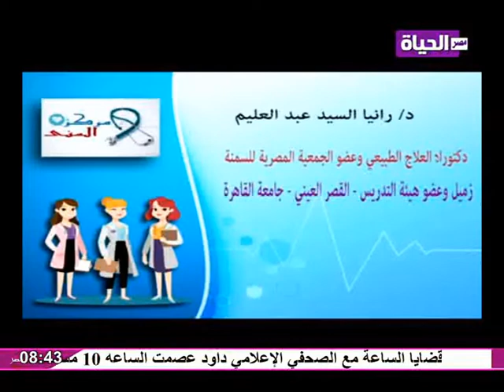علاج الشلل النصفي والسكتات الدماغية مع الدكتورة رانيا السيد فى برنامج هاشتاج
عيادة المهندسين : 203 ش السودان - المهندسين